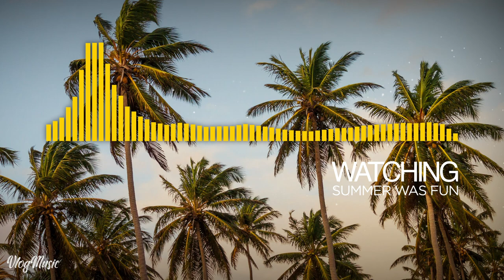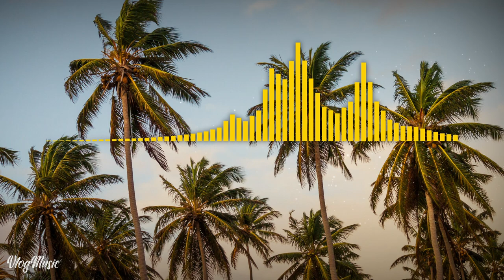Watching - Summer Was Fun | VlogMusic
Hope you liked it. Summer Was Fun is smashing it again!

Photo by Thomas Lefebvre on Unsplash